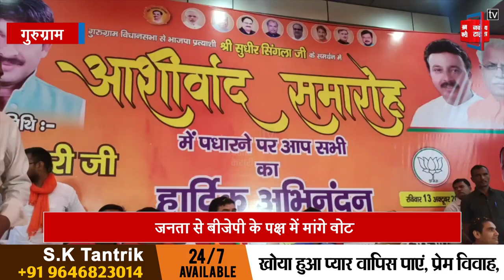BJP प्रत्याशी Sudhir Singla ने प्रचार में झोंकी ताकत, जनता के सामने रखा अपना विजन